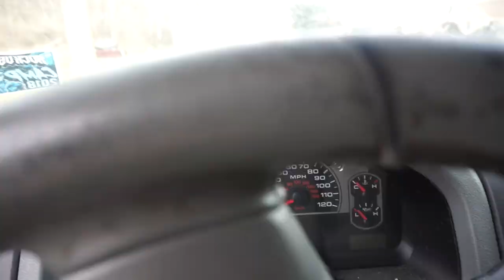Kicked Out by the Cops!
Today on Fighting the Fish we travel to Port Washington to try and help my friend catch his first Brown Trout.  We also worked hard for a Burbot but no luck!  We got kicked out by the Police because Port was having a Christmas Parade and Fireworks.  I know I know this is click bait but I really need the views!  OOh we also see some deer.